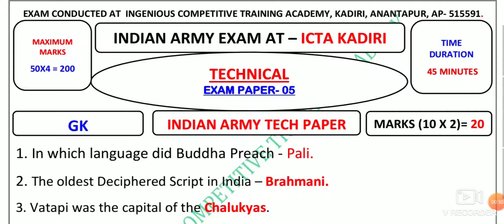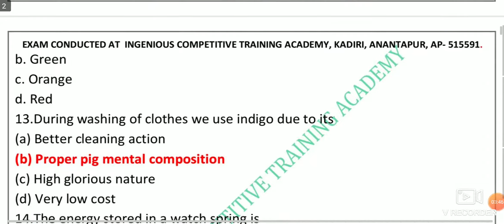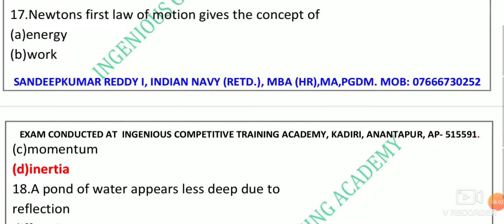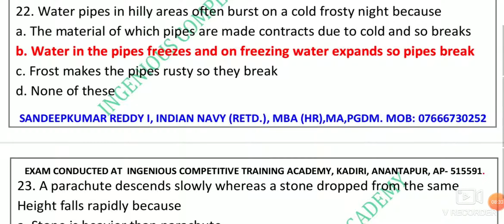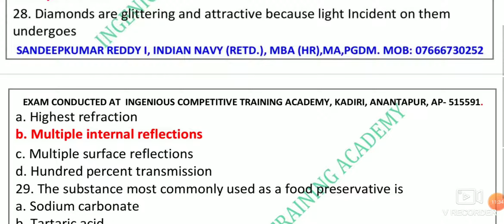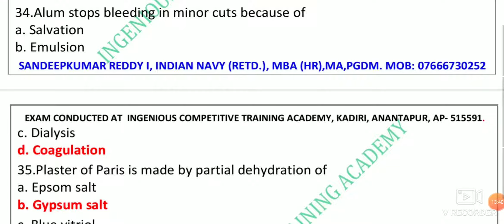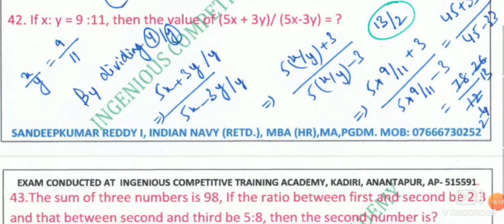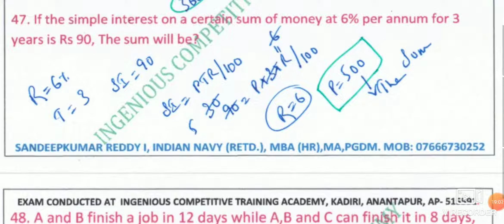ARMY TECHNICAL EXAM PAPERS INDIAN ARMY TECHNICAL PREVIOUS EXAM PAPERS ARMY PAPERS OF TECHNICAL TELUG